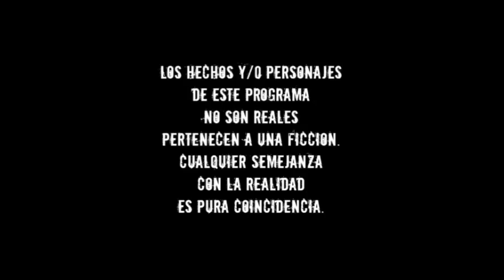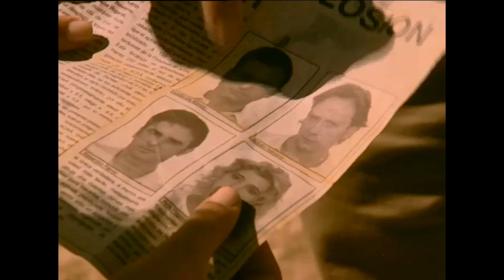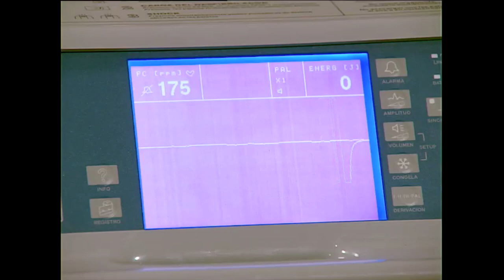Alma Pirata Capitulo 34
Florencia y Tonio se hacen adn. Clara y Charly discusión por tema padre.
Clara, termina escuchando a Charly decir que no sabe quien es su padre. Se queda dura...